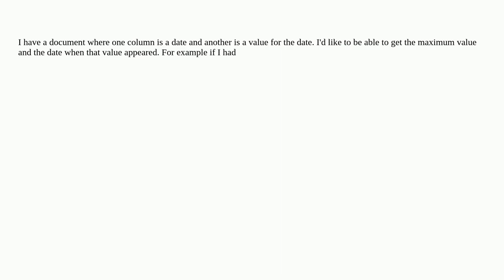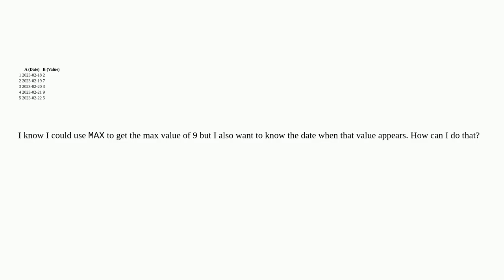Numbers: Get max value and the value's date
A special thanks goes out to the community

  numbers equation